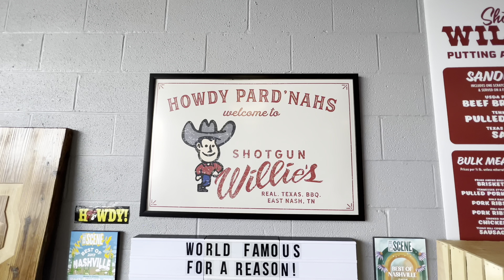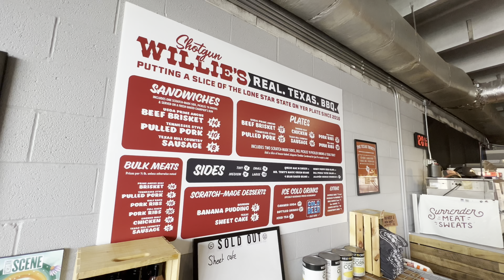Nashville’s Best BBQ and Graves of country stars bonus!